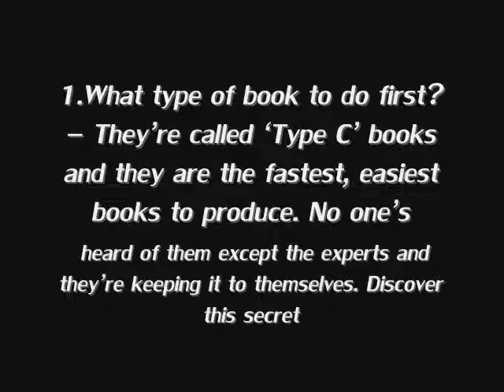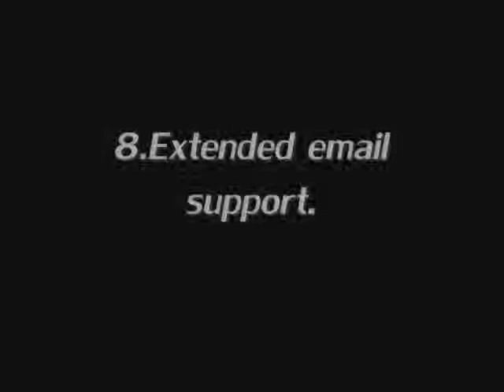The Ebook University Review